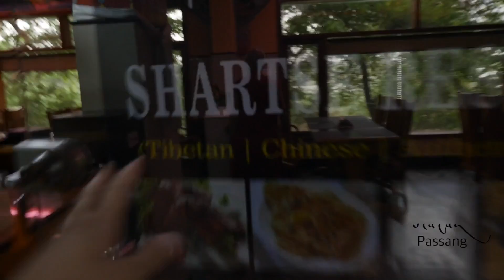Dharamsala to Mundgod Tibetan Settlement: The Mini Tibet of India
རྡ་ས་ནས་ལྷོ་ཕྱོགས་མོན་གྷོ་འདོད་རྒུ་གླིང་གཞིས་ཆགས་བར་གྱི་འགྲུལ་བཞུད་བརྙན་ཐུང་།
Short Travelling Video from Dharamsala to Mundgod south India